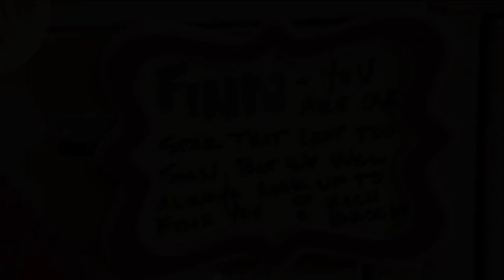Glee Mourns Finn Hudson -I'll Stand By You sung by Cory Monteith and Amber Riley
This might seem very messy.  It seemed like a good idea at the time but things seemed to go all over the place.  It was a difficult thing to put together on many levels.  At any rate, this is likely my last tribute video to him.  As he said, "The show must go...all over the place...or something."  There was an interesting observation made by Puck who looked at the line between the years of Finn's birth and death.  That line is our life, who we are and the impressions we create in this world.  So we must move on but always remember to ask ourselves, what are we going to do with our line?